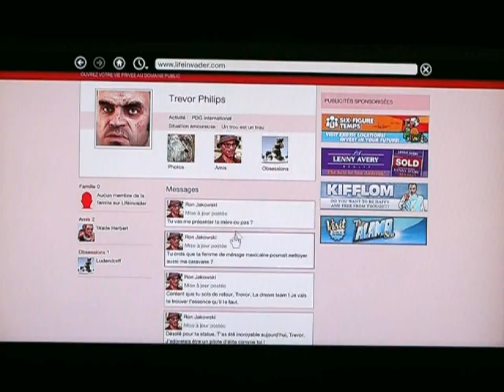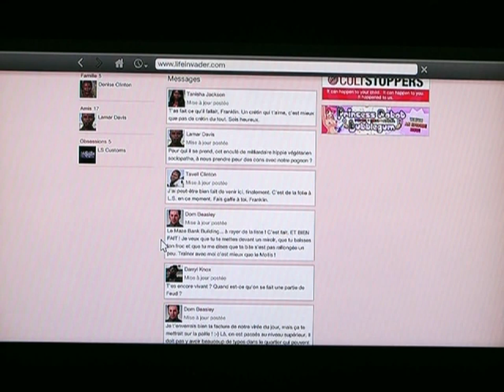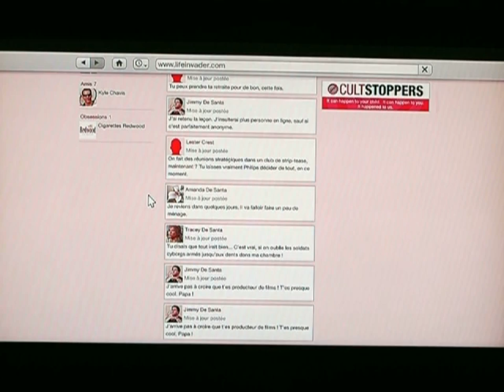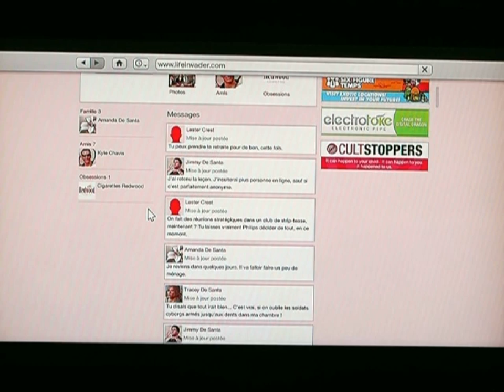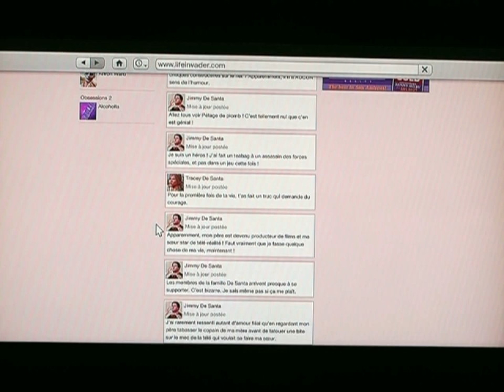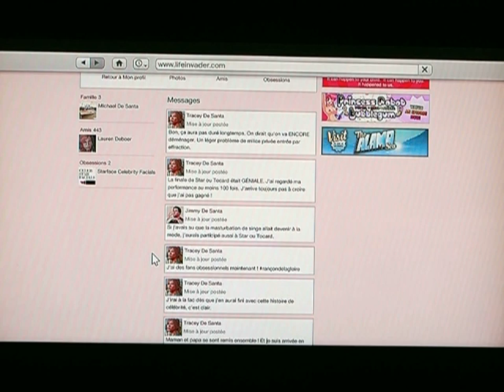Grand Theft Auto V Episode 59 : Maman !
On rencontre enfin la mère de Trevor ^^